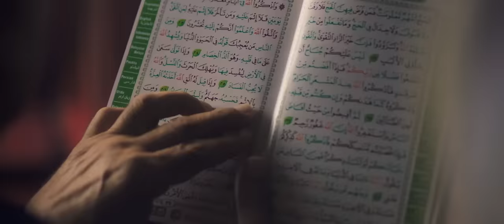Ulug'bek Rahmatullayev - Ota-onam xoji qilaman | Улугбек Рахматуллаев - Ота-онам хожи киламан